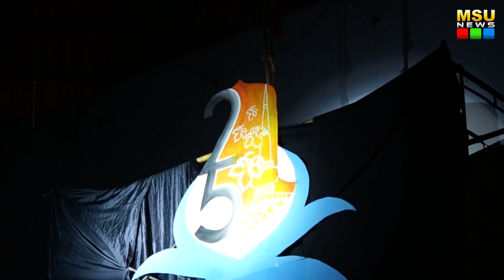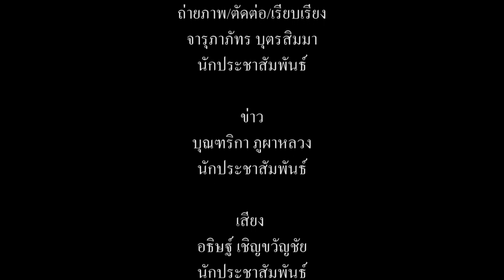มมส จัดพิธีปิดการแข่งขันกีฬาราชพฤกษ์เกมส์ ครั้งที่ 25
วันที่ 22 กุมภาพันธ์ 2563 เวลา 18.00 น. ณ อาคารพลศึกษา มหาวิทยาลัยมหาสารคาม ได้มีพิธีปิดการแข่งขันกีฬาภายในมหาวิทยาลัยมหาสารคาม “ราชพฤกษ์เกมส์” ครั้งที่ 25 โดยมี อาจารย์อังคณา พรมรักษา ผู้ช่วยอธิการบดี ฝ่ายพัฒนาและสร้างอัตลักษณ์นิสิต เป็นประธานในพิธีมอบถ้วยรางวัลแก่นักกีฬา และกล่าวปิดการแข่งขันกีฬาภายในมหาวิทยาลัยมหาสารคาม “ราชพฤกษ์เกมส์” ครั้งที่ 25 อย่างเป็นทางการ จัดขึ้นโดยมีวัตถุประสงค์เพื่อส่งเสริมการเล่นกีฬาและนันทนาการให้กับนิสิต เป็นการสร้างความสัมพันธ์อันดีระหว่างนิสิตทั้ง 18 คณะ 2 วิทยาลัย สร้างความสมัครสมานสามัคคี และความเป็นอันหนึ่งอันเดียวของนิสิต มหาวิทยาลัยมหาสารคาม

ภาพ/ข่าว : แสงเทียน วงษาเวียง
วิดีโอ / ตัดต่อ : นายอธิษฐ์  เชิญขวัญชัย
เสียงบรรยาย : นายอธิษฐ์  เชิญขวัญชัย